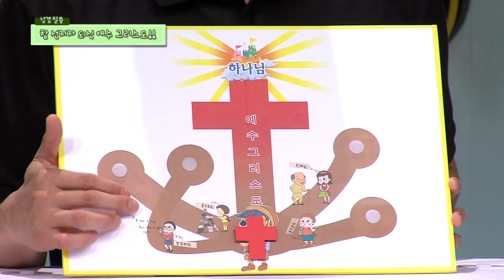2016 RUTC유치원 8회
2016 RUTC유치원
쉿! 비밀이야

8회. 참 선지자되신 그리스도의 비밀